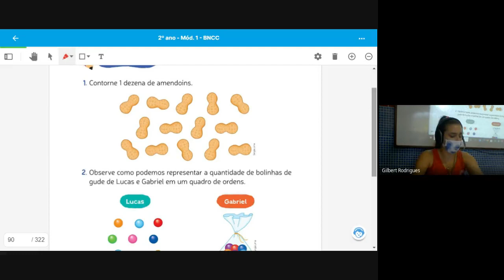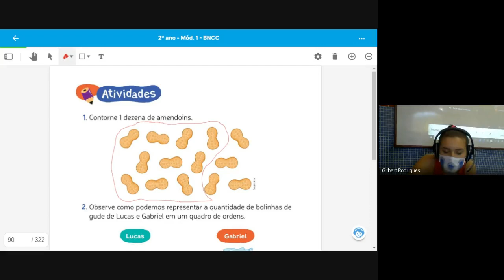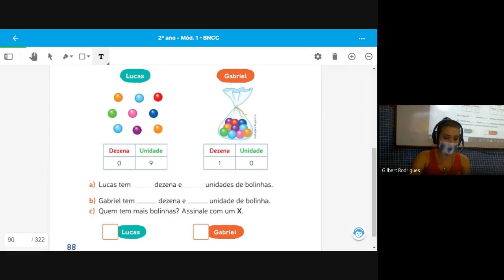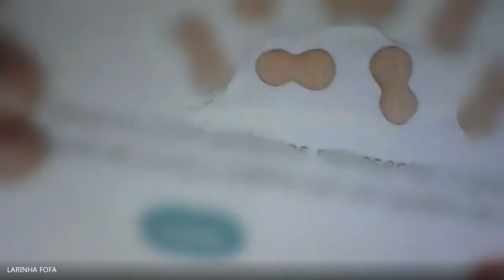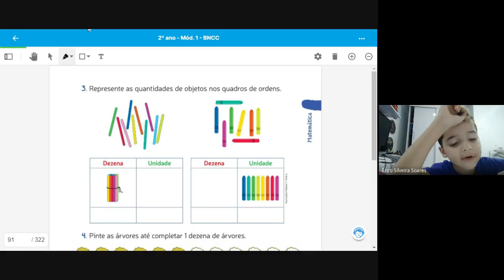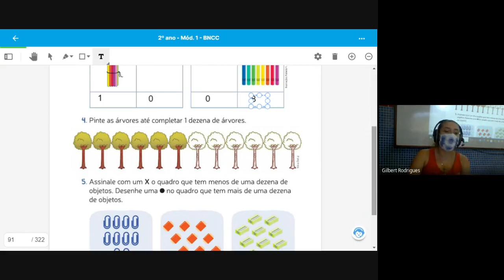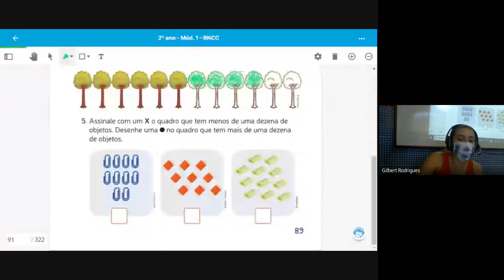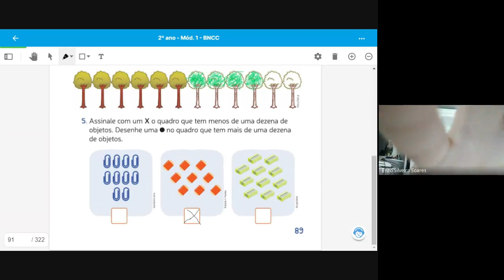2 ANO MARCELLE 2